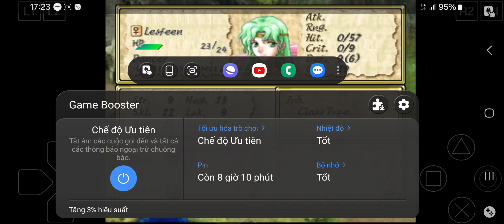Tearing Saga : ALL IN ONE ( MOD GAME ) MAP 2